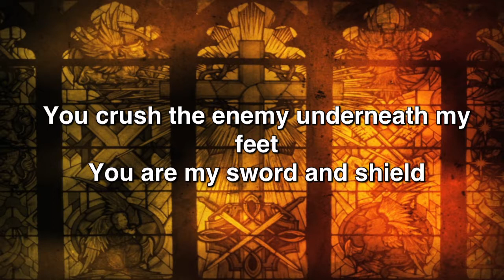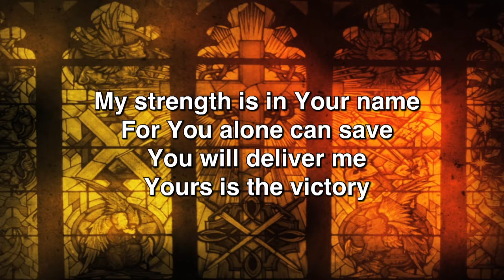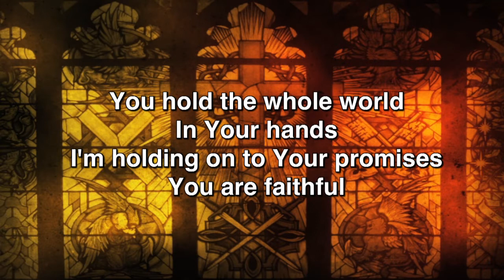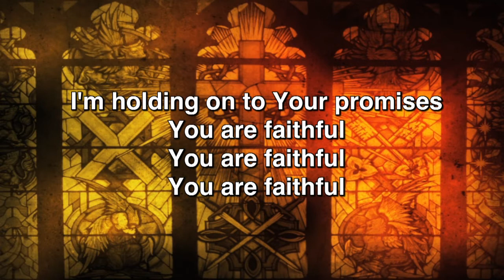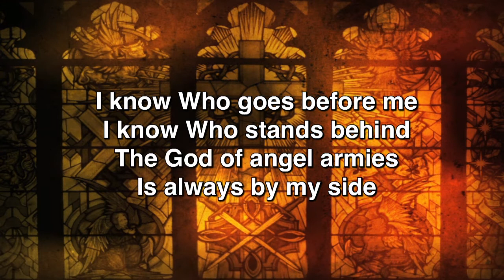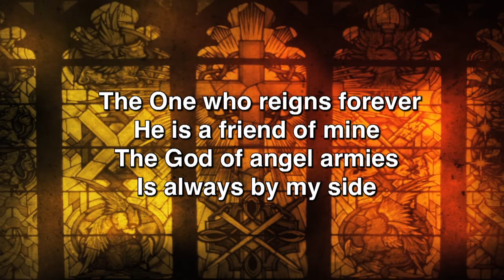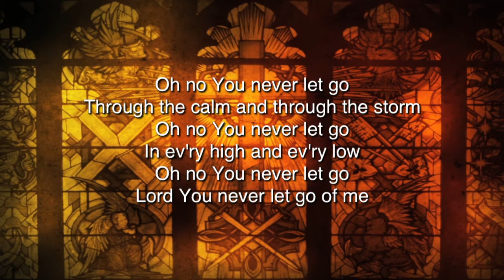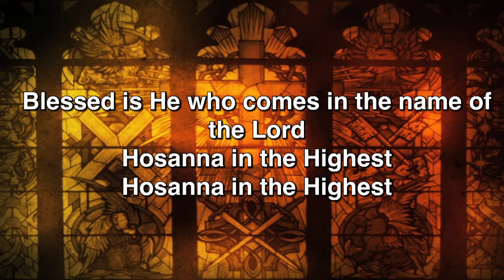Fr. Matt Williams - Saturday Homily - 2016 Steubenville PPC